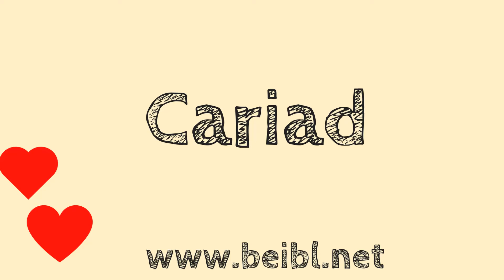Andrew Settatree: 1 Corinthiaid 13.5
Rhan o fis cariad beibl.net - Ionawr 2017
Beth am lawrlwytho'r ffilmiau'n rhad ac am ddim a'u defnyddio fel rhan o oedfa. Mae'r cyfarwyddiadau i gyd ar wefan beibl.net. Rhannwch y cariad!